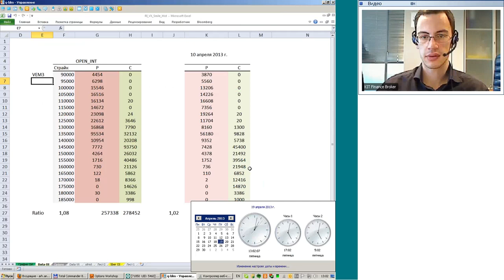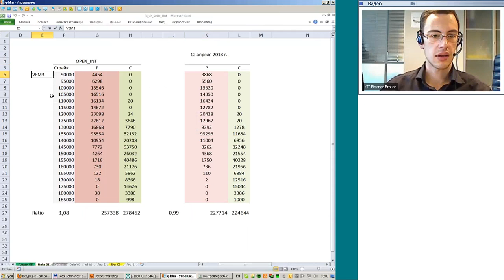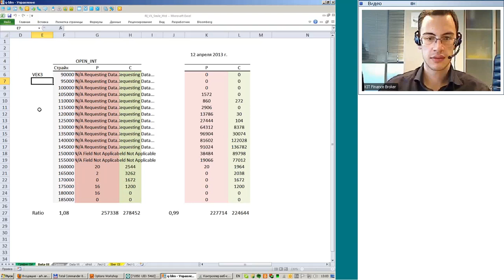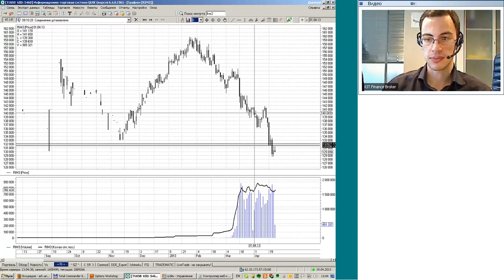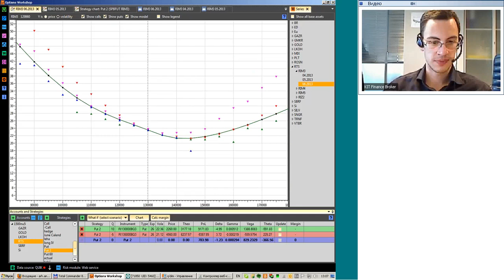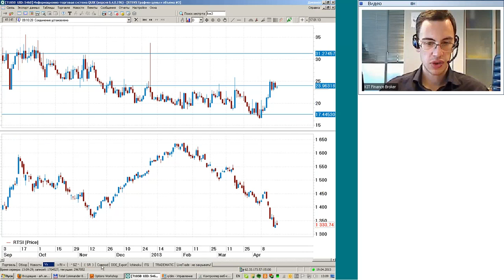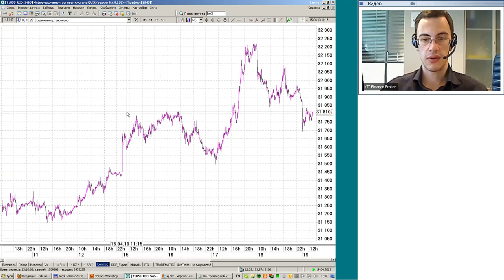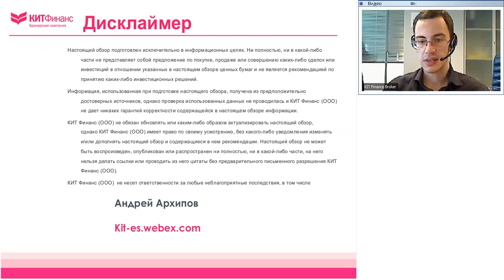19.04.13, 13:00(мск) - Кратко о срочном аналитика КИТ Финанс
Тема: Cтабильная волатильность

Обсуждаем:
•         Изменение открытого интереса опционов RIM3
•         Динамика индекса и улыбки волатильности
•         Ревизия стратегии: обратный пропорциональный пут-спрэд